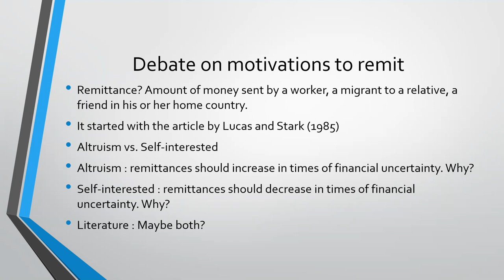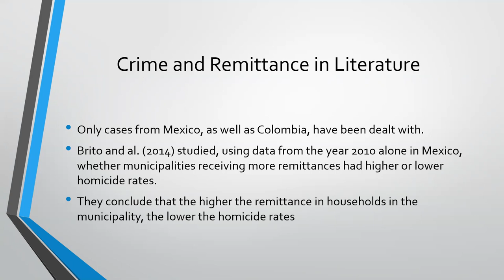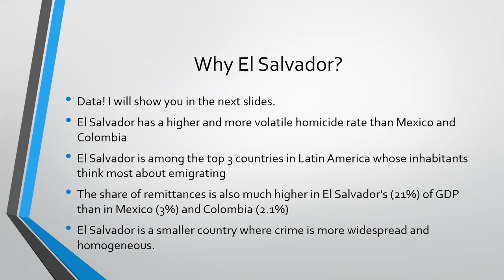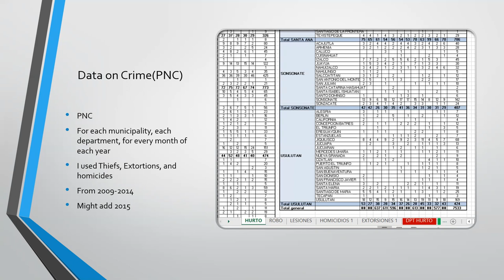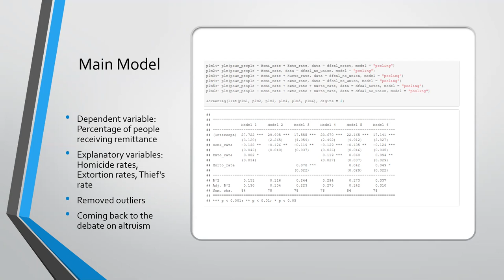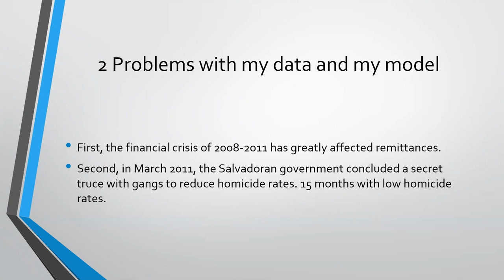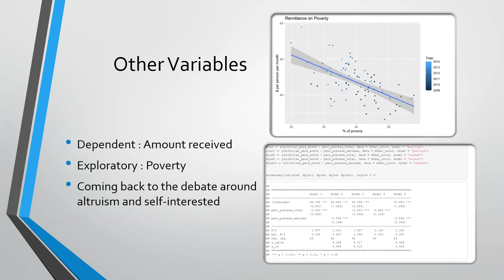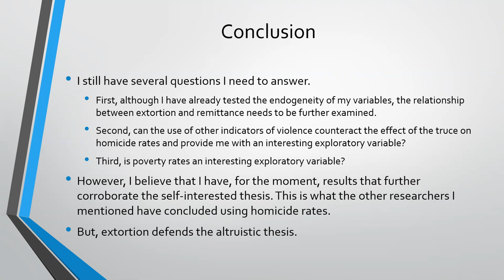Crime and Remittance Louis Olivier Roy